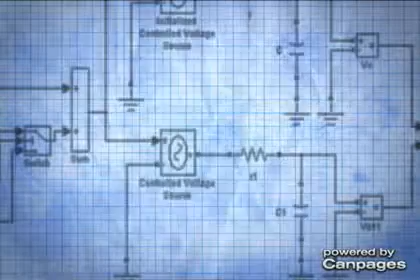Colony Electrical - (416)272-8610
Colony Electrical
Unit 1 3 West St , Brampton, ON, L6X1V6